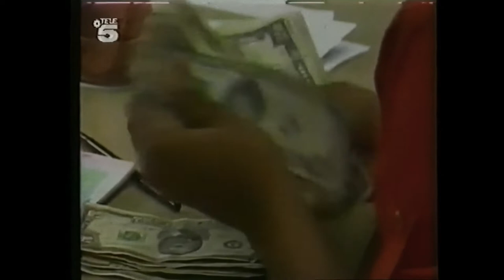Adam Bomb - Pure S.E.X. 1990 (German TV Video Clip)